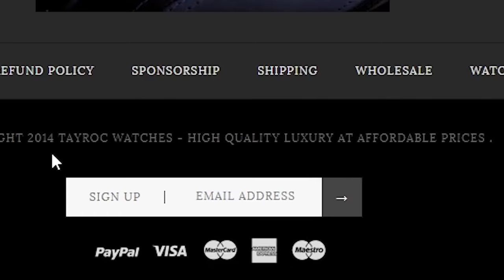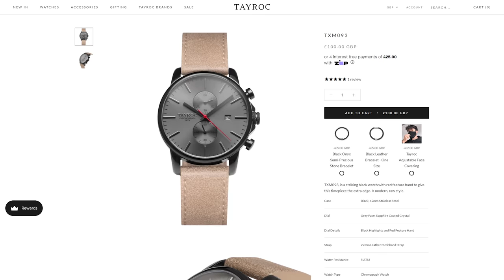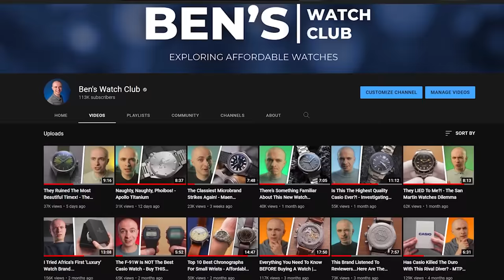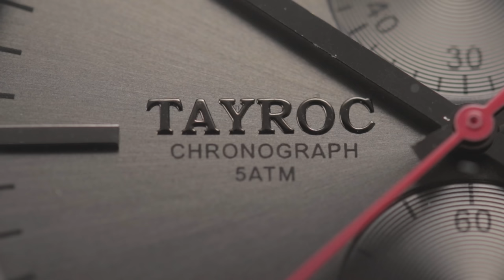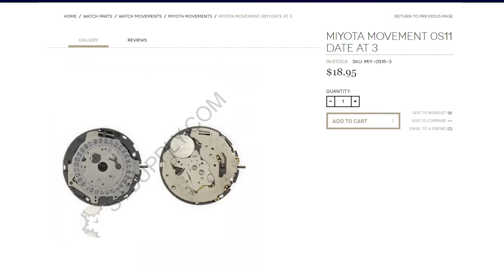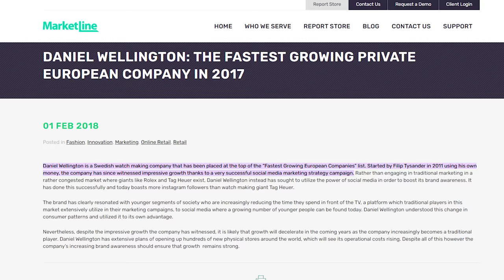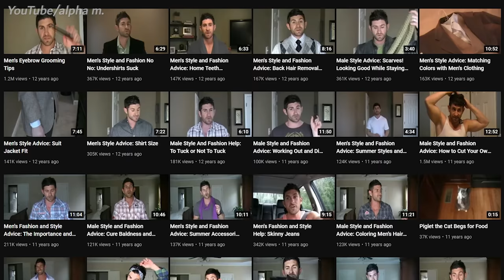Influencers Told You To Buy This Watch…You’ll Be Glad You Didn’t! - (Tayroc Watch Review)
Are Tayroc watches any good? In this Tayroc review video, I take a look at a watch recommended by Alpha M and other fashion gurus in the days before Vincero & MVMT. This watch was purchased from eBay with my own money.

Stock Media provided by Melodex / Pond5 under license.

Ben's Watch Club tends to cover affordable watches like Seiko, Timex, Casio, Citizen, MVMT, Vincero, Bulova, Orient, Hamilton, and more. We rarely feature luxury watches like Rolex, Patek Philippe, Breitling, Tag Heuer, Tudor, Grand Seiko, Cartier, Omega, Audemars Piguet, or Hublot due to their price.